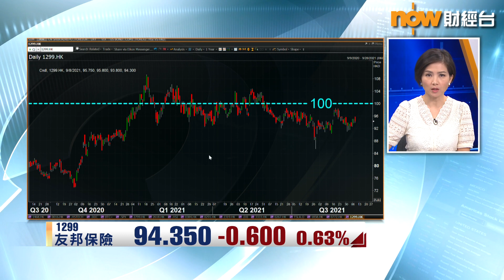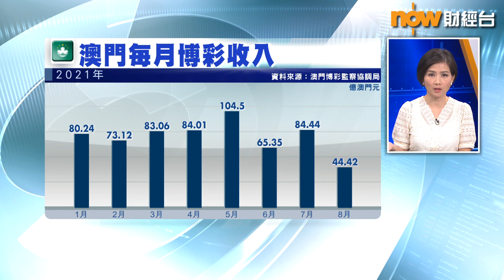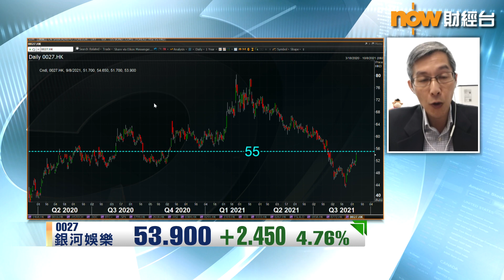【專家分析】邊類股係「來港易」贏家？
【Now財經台】「回港易」同「來港易」令市場炒返復甦概念。瑞銀報告就提到，心水股包括友邦保險(1299)、澳門賭業股、本地零售股。不過就話免檢 安排唔會實質幫助提高訪港旅客數量…

究竟友邦定濠賭股先係政策受惠股？一齊聽英皇證券研究部總監陳錦興講下！